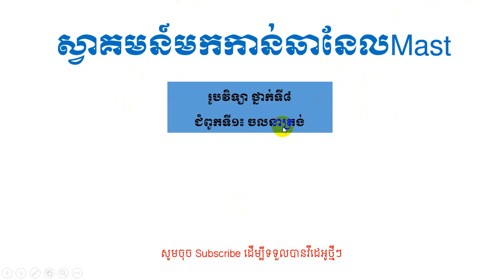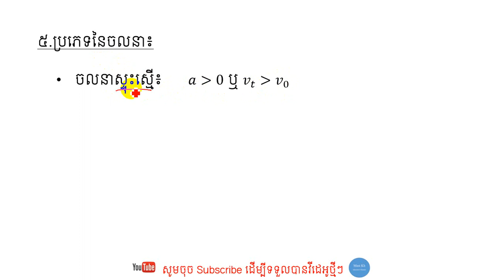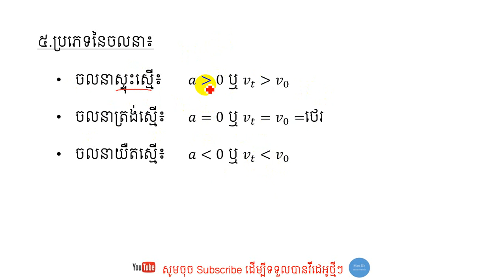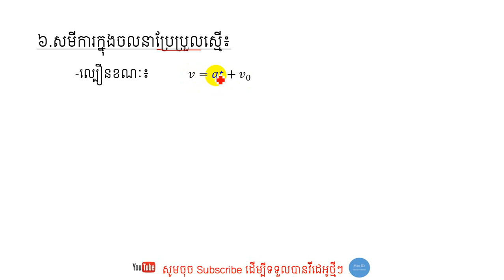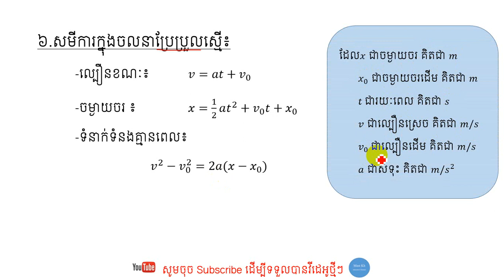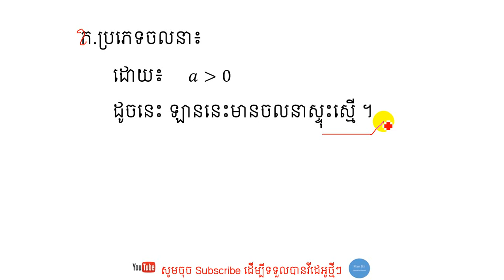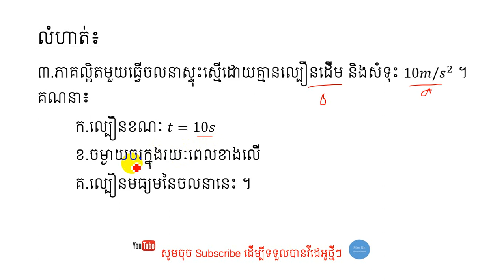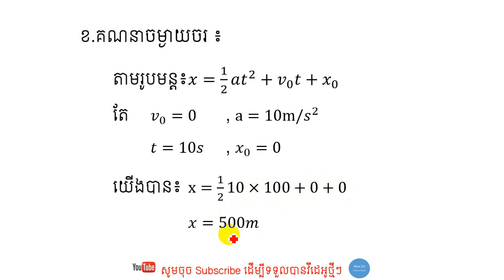រូបវិទ្យា ថ្នាក់ទី៨ មេរៀនទី២៖ ល្បឿនខណៈ និងសំទុះ ភាគ២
ស្វាគមន៍មកកាន់ឆានែលMast ។ ជួបជាមួយលោកគ្រូ ណុះ សើគី ជាមួយនឹងមេរៀនរូបវិិទ្យាថ្នាក់ទី៨ ក្នុងជំពូកទី១៖ចលនាត្រង់ មេរៀនទី២៖ ល្បឿនខណៈ និងសំទុះ ភាគទី២  ខ្លឹមសារ សមីការចលនាប្រែប្រួលស្មើ និងលំហាត់   ។ សង្ឃឹមថា ប្អូនៗអាចយល់ពីមេរៀនមួយនេះ ។ ស្វាគមន៍រាល់ចម្ងល់ និងការរិៈគន់ក្នុងន័យស្ថាបនា ។
Welcome to learning Mechanic lesson with Mast.